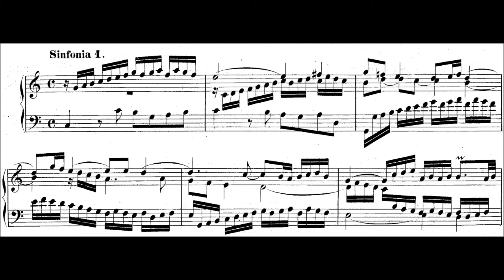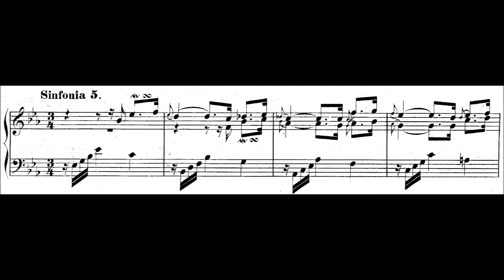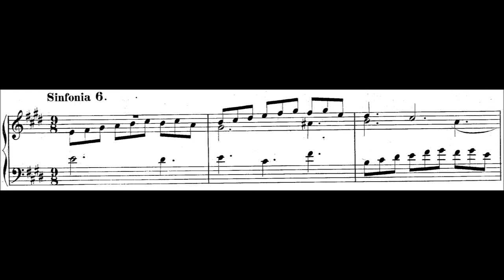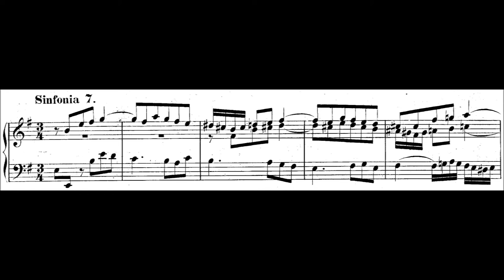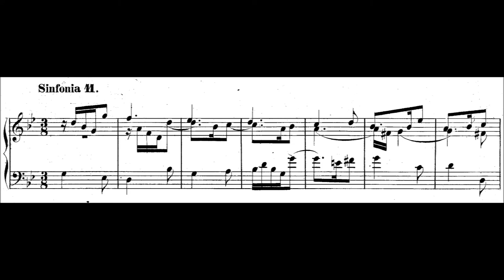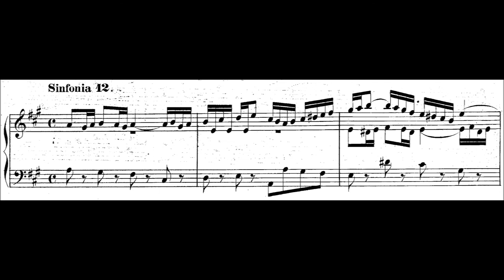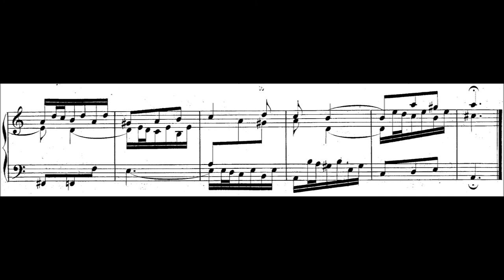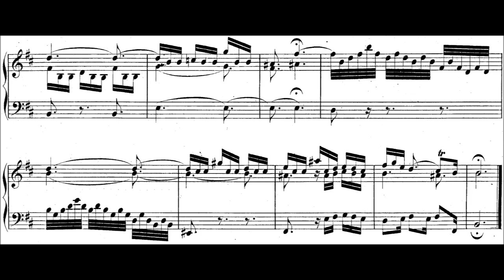J.S. Bach – Fünfzehn Sinfonien, BWV 787-801 (Klavier)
The Sinfonias, despite what the term suggests, are a set of three-part inventions for keyboard by J.S. Bach (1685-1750). They were originally written as musical exercises for his students toghether with the more technically accesible two-part inventions. The two groups of pieces are both arranged in order of ascending key, each group covering eight major and seven minor keys. The inventions were composed in Köthen; the sinfonias, on the other hand, were probably not finished until the beginning of the Leipzig period.

Composition years: 1720–23
Performer: Randolph Hokanson
Publisher info.: © Pandora Records/Al Goldstein Archive